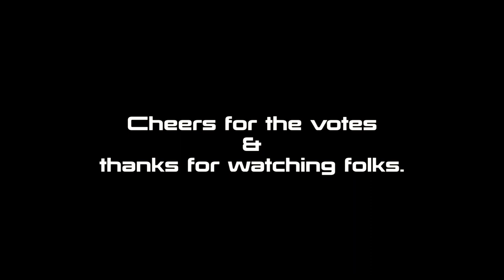IrishPokerBoards - IPA - October 2012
Some of the pre show footage and awards from the 2012 Irish Poker Awards, hadn't actually intended on videoing the ceremony but some of it was just too funny to miss. Jesse May stuff especially is quality & nice heartfelt speech from Padraig Parkinson

Quick edit with Final Cut Pro apologies about some of the quality.